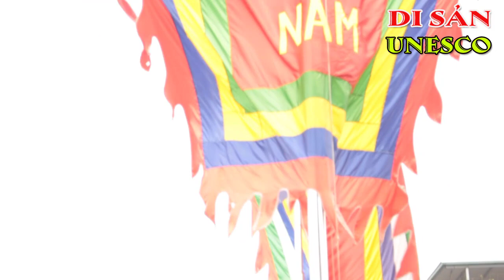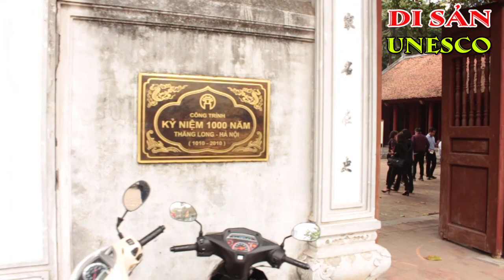ĐÌNH - ĐỀN KIM LIÊN | DI SẢN VĂN HÓA QUỐC GIA | KÝ SỰ UNESCO